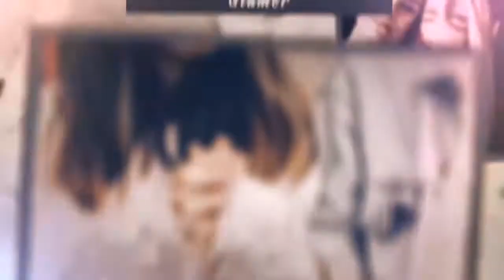Photo Gallery | Memories Slideshow | After Effects Project Files - Videohive template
Here are some items I recommend Photo Gallery | Memories Slideshow Photo Gallery Slideshow is a Modern and Elegant 3D slideshow. You can easy edit. You can use video or image.

download Photo Gallery | Memories Slideshow | After Effects Project Files - Videohive template